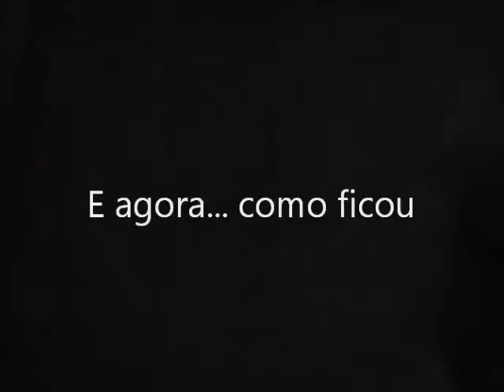Montando meu cantinho parte 1 - por Simone Rambo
Oi pessoal, para mais detalhes de custos etc, acessem o post no blog

A opinião de vocês é mega importante. Beijos e até o próximo.